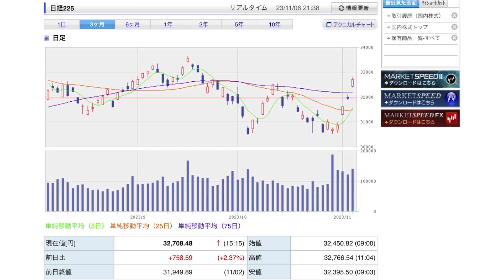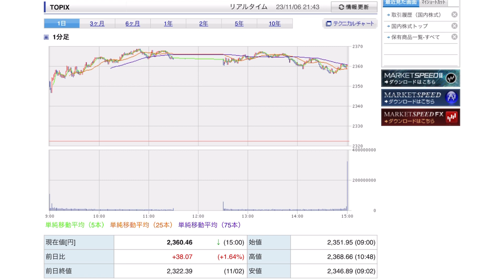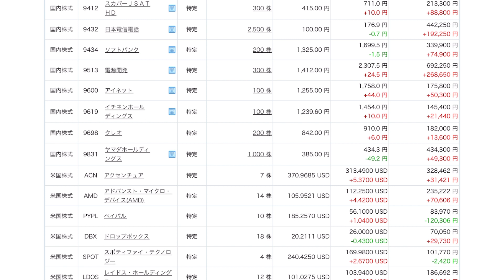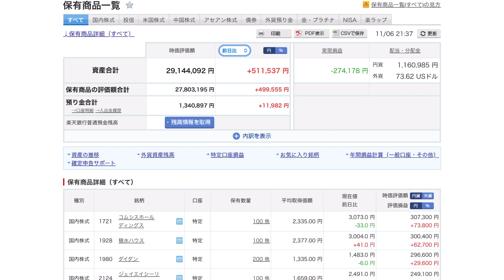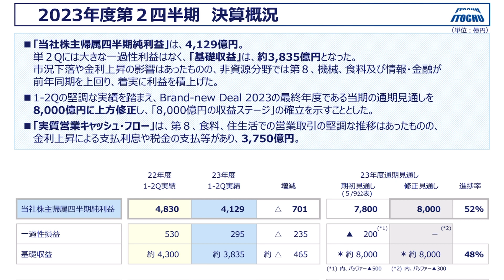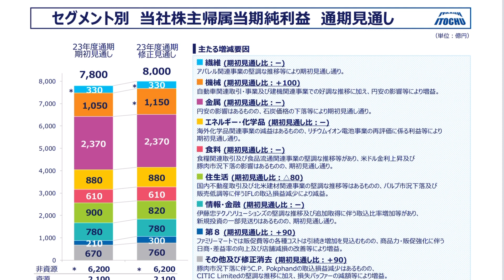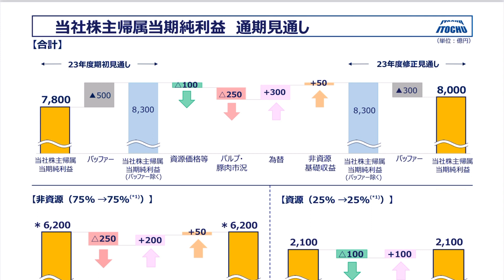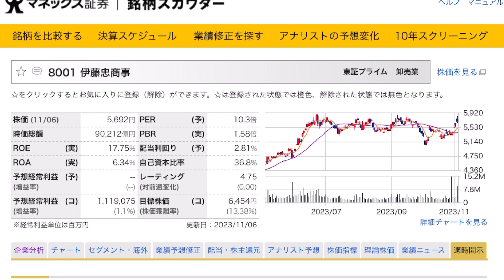【運用報告】本日は＋51万円。久しぶりに資産爆上げ。伊藤忠が上方修正で自社株買い発表。本決算はさらなる上振れも期待できるかも。